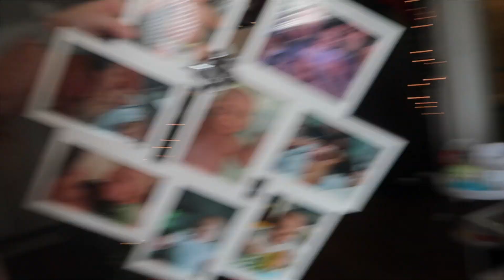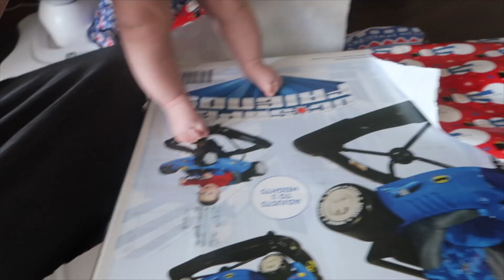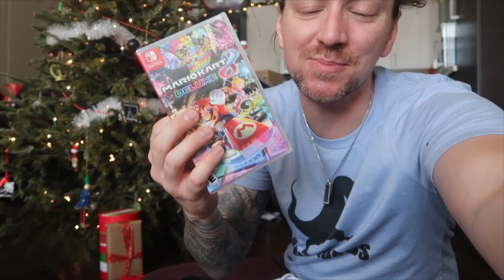DLV CHRISTMAS VLOG!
Use this Amazon link with 24 hours of posting!